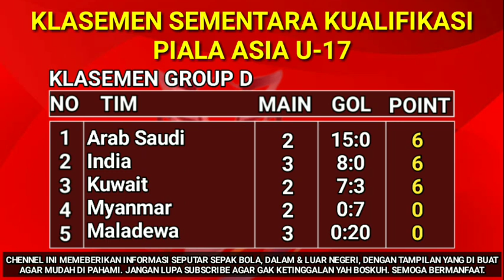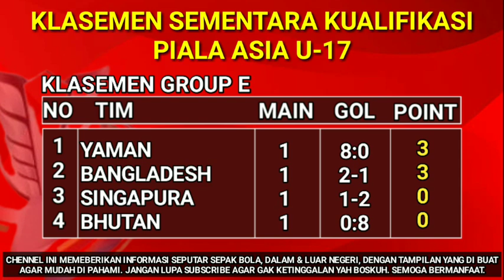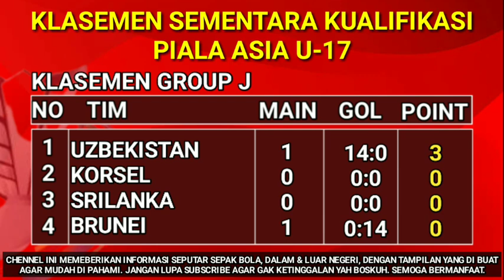Hasil kualifikasi piala Asia u17 2022 Hari ini -Indonesia vs Palestina - klasemen piala Asia u17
Hasil kualifikasi piala Asia u17 2022 Hari ini -Indonesia vs Palestina - klasemen kualifikasi piala Asia u17 2022 terbaru hari ini

Berikut Hasil kualifikasi piala Asia u17 hari ini
Indonesia 2-0 Palestina
Nepal 0-5 Vietnam
Laos 5-0 HongKong
Singapura 0-6 Yaman
Malaysia 3-2 Uni emirat Arab
China Taipei 1-3 Thailand
Kamboja 0-10 Australia
Kepulauan Mariana 0-11 China jadwal Selanjutnya Indonesia vs Malaysia
kualifikasi piala asia u17 2022,jadwal afc asian qualifiers 2022,kualifikasi piala asia 2022,